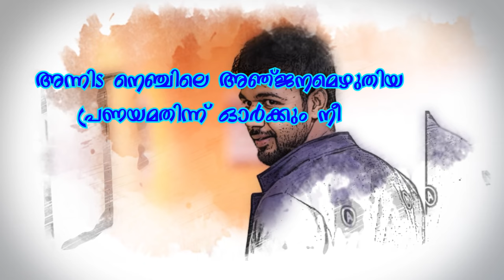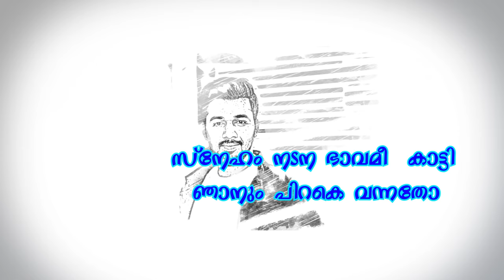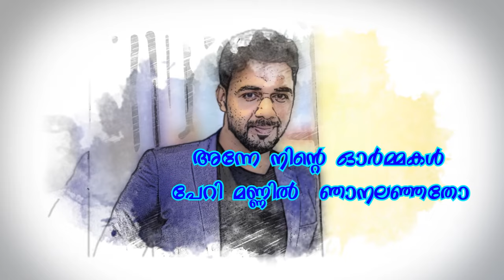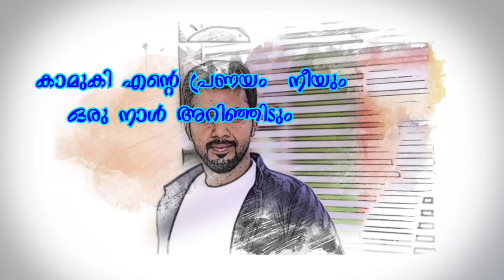KAMUKI ENTE PRANAYAM ORU NAAL:Saleem Kodathoor Live